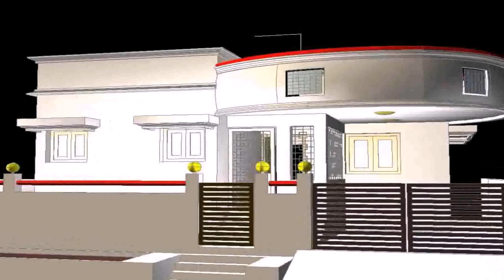New Home Design In Tamilnadu - DaddyGif.com (see description)